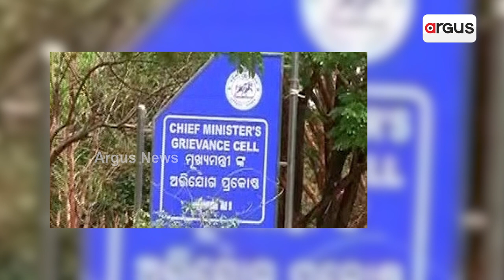Managing and Balancing All Is Not Working Out For BJD II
CM grievance clarification all helicopter expenses and tax payer expenses is not able to convince normal people II